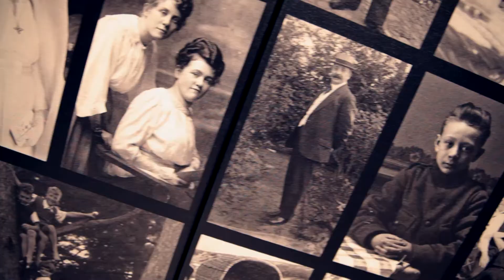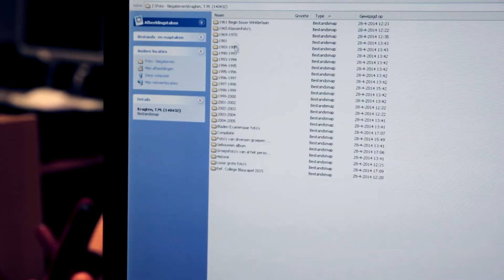Welkom bij Trigger / Bakker Media Center